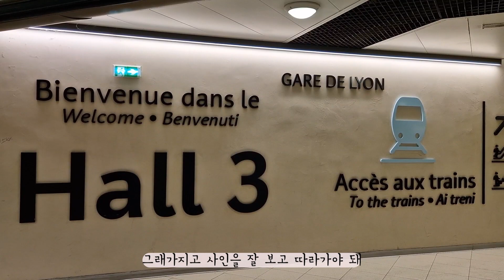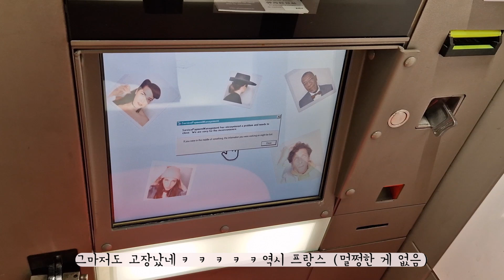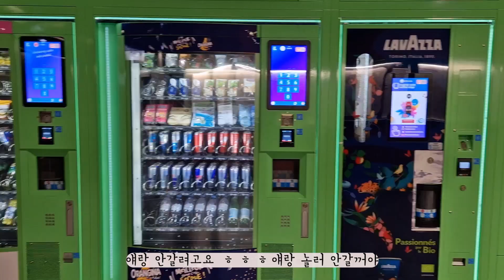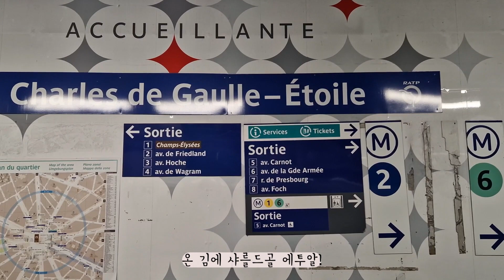Vlog 멕시코 친구한테 약속 바람 맞은 날, 개선문 구경하기